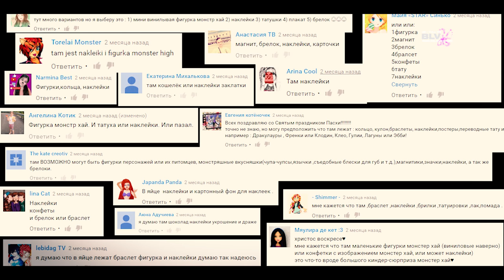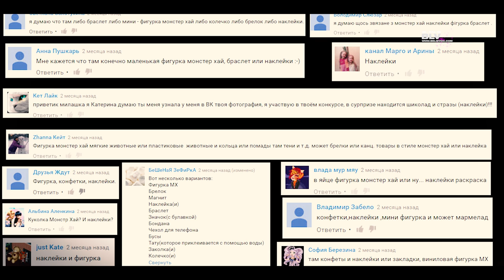КОНКУРС на куклы Монстер Хай 2016 итоги Monster High Школа Монстров ГИВЭВЕЙ розыгрыш кукол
★★★ ИТОГИ ПАСХАЛЬНОГО КОНКУРСА МАЙ 2016. КОНКУРС ЗАВЕРШЕН! СЛЕДИТЕ ЗА НОВЫМ. ★★★

* ПОЛНАЯ КОЛЛЕКЦИЯ КУКОЛ МОНСТЕР ХАЙ (MONSTER HIGH) школы монстров и ЭВЕР АФТЕР ХАЙ - смотрите на канале Believixx. У нас более 380 кукол Монстер Хай и более 85 Эвер Афтер Хай. ПОЛНЫЙ РАЙ МОНСТР ХАЙ и EVER AFTER HIGH *